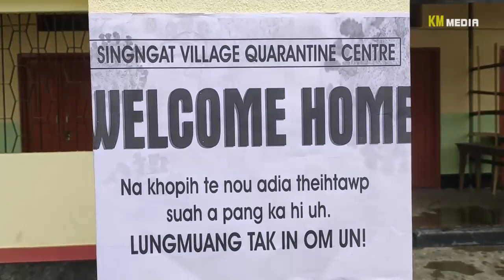Singngat Village Quarantine Centre Honna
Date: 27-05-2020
A hongtu: Pu Haukholian Munluo, Chief of Singngat
A lantu: Fr. Louis Khongsai
Managed by: Singngat Village Authority & CSO (YPA, SYC, SYO, ZYO, LYC)
Centre dinkhiat na ziak: Gam tuam a om khosung mite home quarantine dia Govt. in COVID-19 test negative koih ding chih himahleh, Nu-leh-pa ten inten louten a hatsakna a om ziak in Hausa Upa ten ngai poimoh in khosung mi gampam a omte koih na ding a bawl khiat ahi.